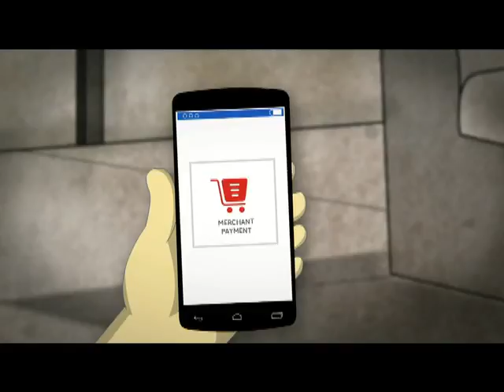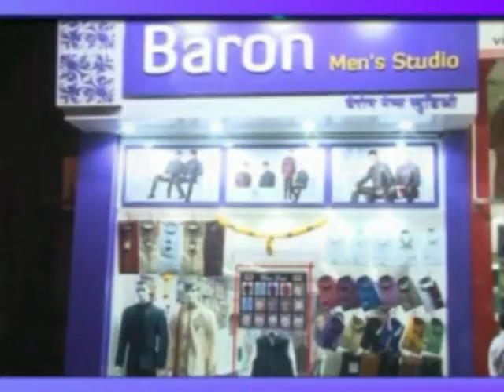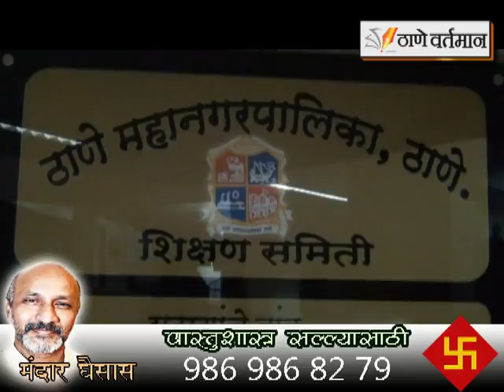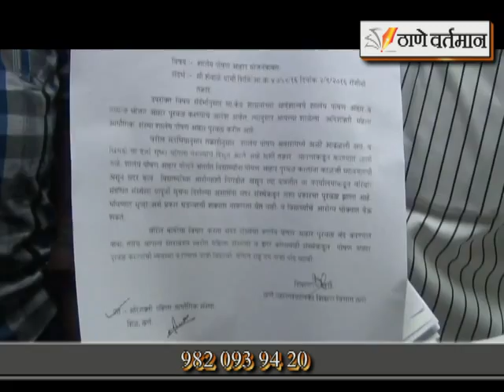Thane Vartaman 17 sept 2016 News